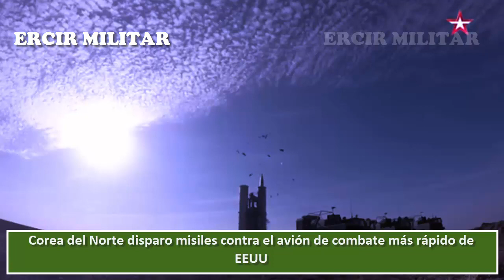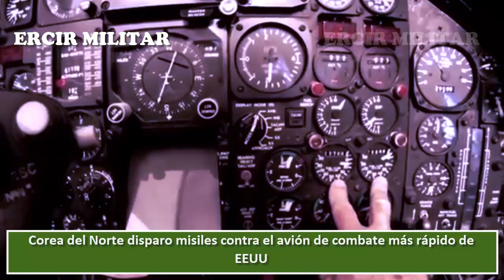Corea del Norte disparo misiles contra el avión de combate más rápido de Estados Unidos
¡Como el ejercito de Corea del Norte ataco al avión de combate mas rápido de la Fuerza Aérea de Estados Unidos?
¡Si te gusto el video compártelo!